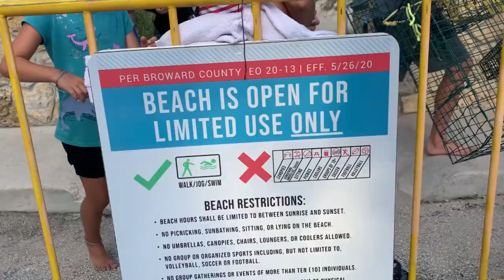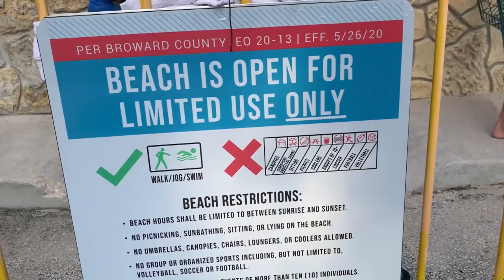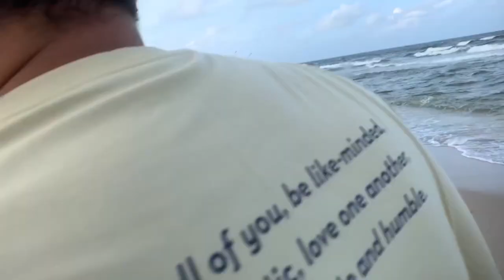CATCHING BIG PERMIT ON SOUTH FLORIDA BEACHES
Summer has begun and that means its time to go fish for "good ole Mr. Human Lips" on the beaches of SE Florida. In the spring and early summer, massive permit cruise up and down the coast line eating crustaceans in the surf and if you soak some crabs long enough, you will definitely hook up to a monster!

In this video, we are emerging out of the covid-19 quarantine and are dancing with the beach regulations. No coolers, no organized activities, no chairs or beach towels, no sun bathing... are a few of the things that are posted on signs at the beaches. They never said: NO FISHING!!! So her we go! We hooked up to some monsters in this video Jackson Purtic landed a beast permit!